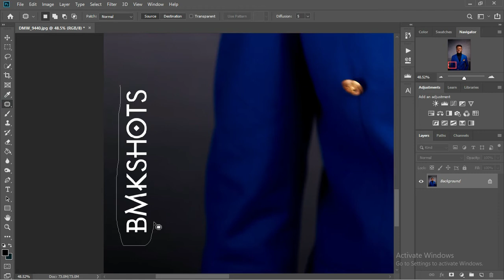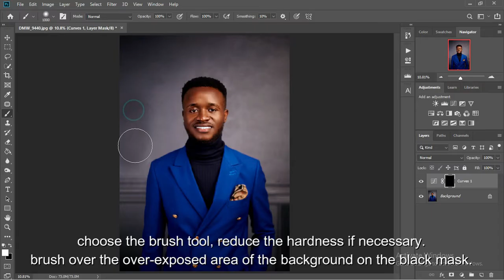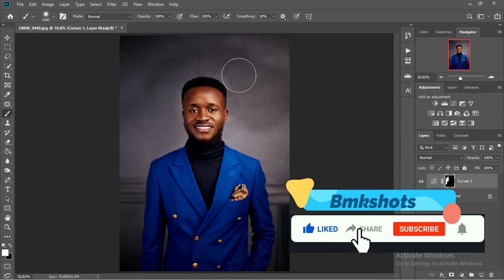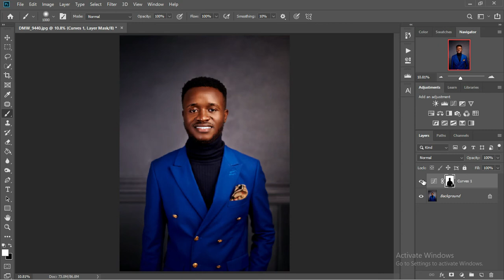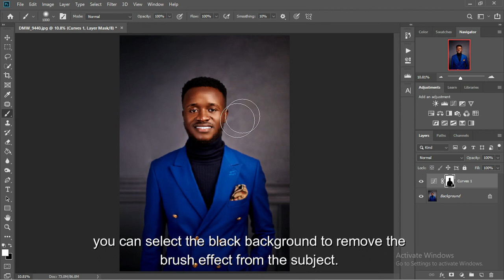Revealed: How to Darken the Background of an Image with photoshop.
in this video I will show you how to darken the background of an image using photoshop. drop your questions in the comment section, like, subscribe, share, turn on post notification. follow and like on facebook